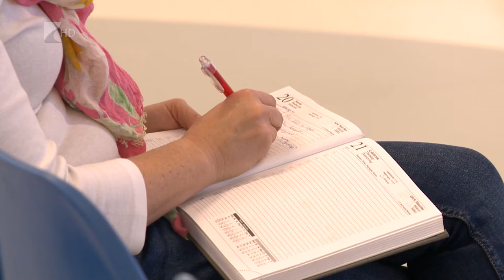Szuperdöntőben a Cápák - Kölcsey Tv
Bejutott az Európai Ifjúsági Kosárlabda Liga lettországi szuperdöntőjébe Nyíregyháza Blue Sharks U20-as csapata.
A Kék Cápák a sorozat Pécsen rendezett rájátszásban az angol London United, a Szolnok és az olasz Basket Rimini legyőzésével kerültek be a fináléba. Ott ugyan vereséget szenvedtek az NBA Africa Academy csapatától, de a döntős szereplés elég volt a rigai szuperdöntőbe kerüléshez.